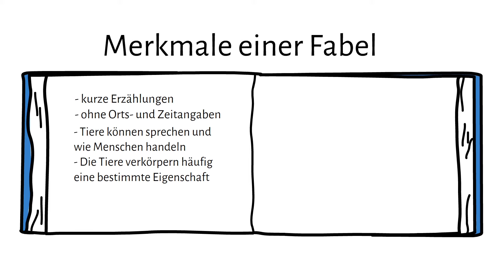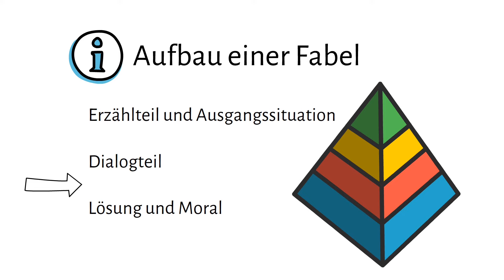Fabeln - Merkmale und Aufbau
In diesem Video erkläre ich dir, was eine Fabel ist.